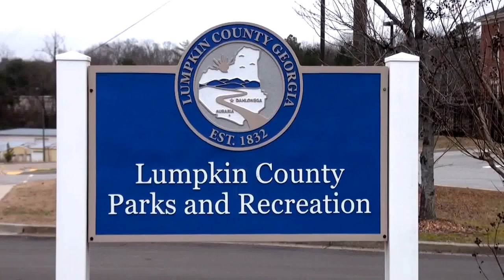Georgia GOP Chairman Candidates' Opening and Closing Statements 02/11/17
Georgia GOP Chairman Candidates’ — Alex Johnson, Michael McNeely, John Watson, and Mike Welsh — opening and closing statements at the debate hosted by Rebecca Yardley with the Georgia 9th District Republican Party and the Lumpkin County Republican Party, and moderated by GaPundit.com editor Todd Rehm, at the Lumpkin County Parks & Recreation Department Community Center in the Heritage Room located at 365 Riley Road, Dahlonega, Georgia 30533 on Saturday, February 11, 2017 at 6 p.m.

If you enjoyed watching, please $upport Nydeos via PayPal at Nydia Tisdale.